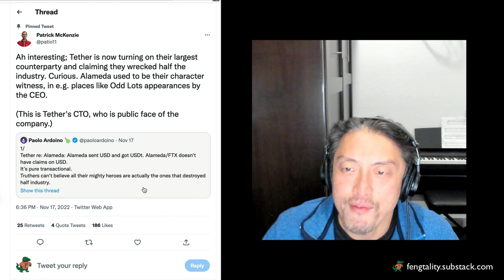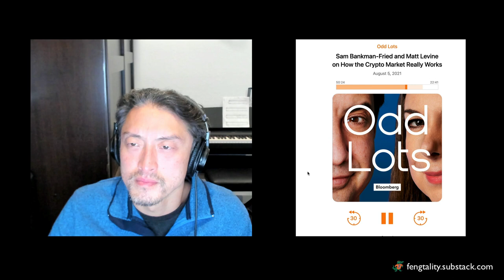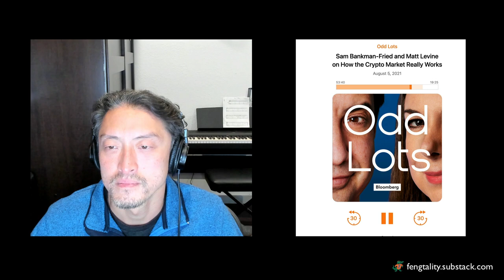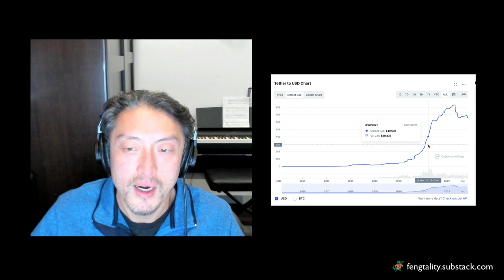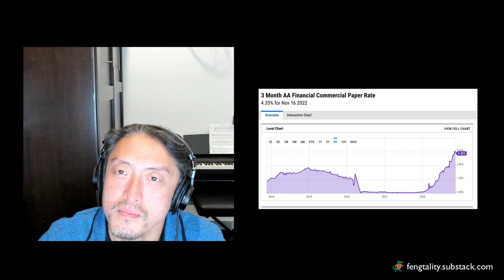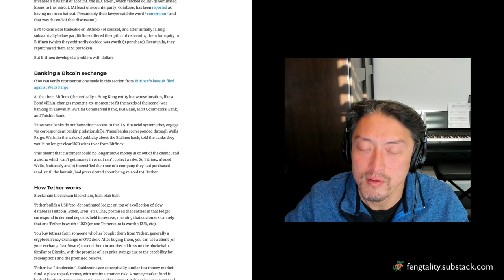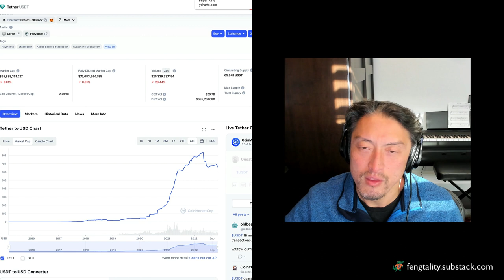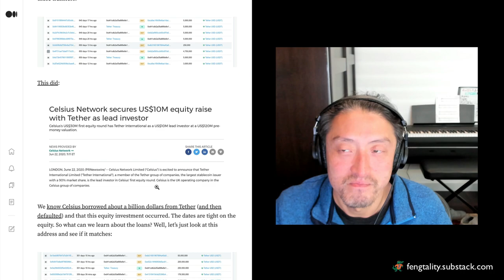We need to talk about Tether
Why won't tether USDT reveal their balance sheet? Are they really solvent?

I re-listened to Sam Bankman-Fried describing how ftx uses the Tether create/redeem process in a Bloomberg interview.

I couldn't believe what I found. He said the quiet part out loud again!

Watch above for my take on what's going on with Tether.

Get my videos when they drop by following me on Substack

00:00 - Reaction to SBF interview
01:32 - Tether creation/redemption process
09:50 - Liquidity is not solvency
12:28 - Commercial paper
18:52 - A plausible bank run?
26:49 - Clues from 2019 affidavit
34:28 - Tether and Celsius